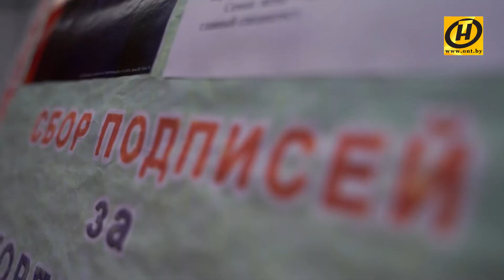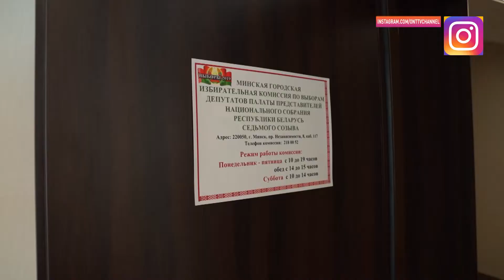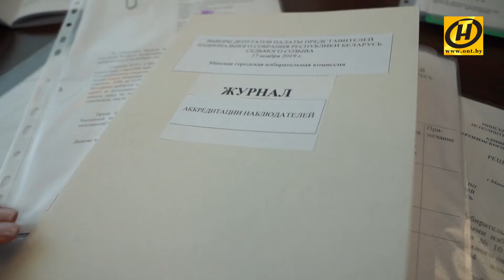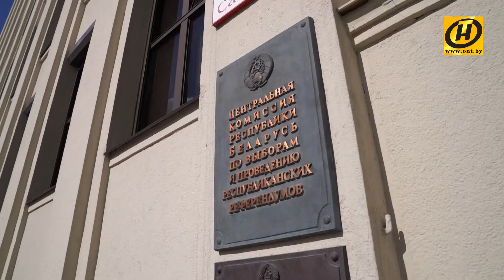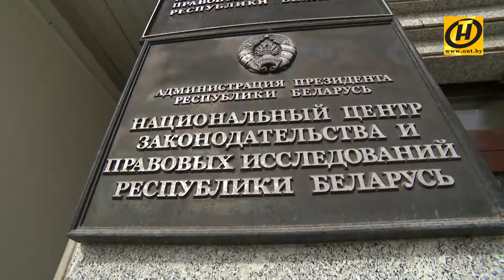Парламентские выборы в Беларуси: как стать кандидатом и побороться за место в парламенте?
Тысяча подписей – такой вот минимум необходим для того, чтобы стать кандидатом. 49 дней до основного экзамена степени зрелости белорусского общества и гражданской ответственности. Главное политическое событие года – Парламентские выборы приближаются к самой активной фазе.